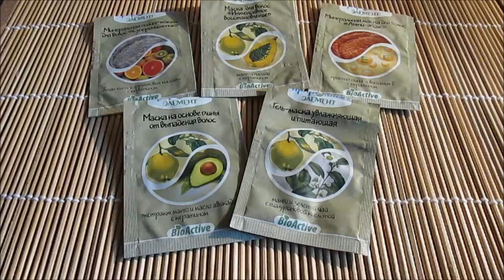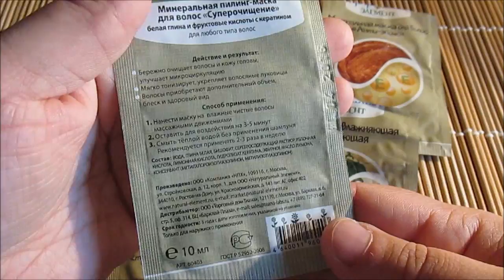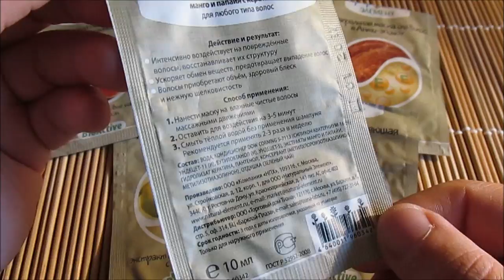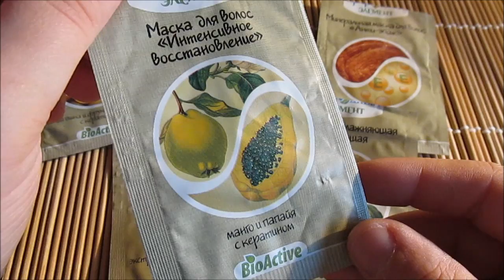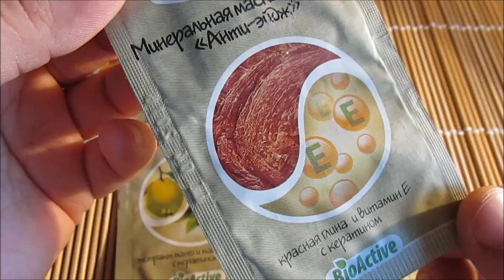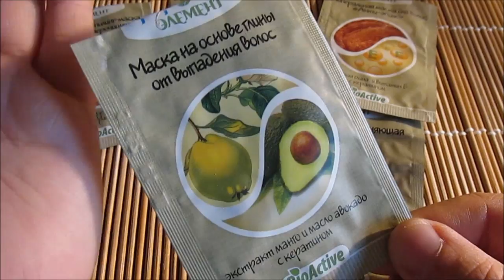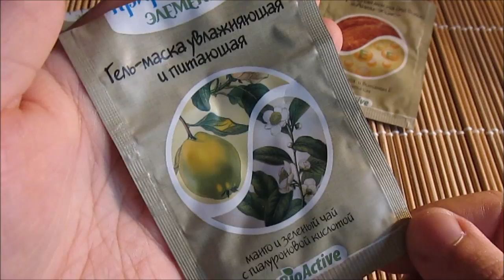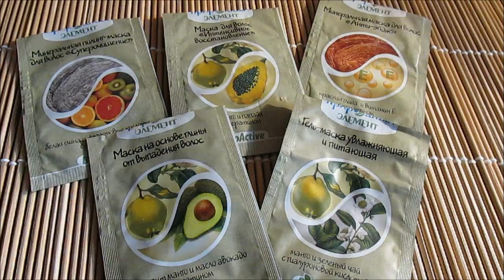Натуральная косметика 🌿ПРИРОДНЫЙ ЭЛЕМЕНТ🌿 / Elena Pero